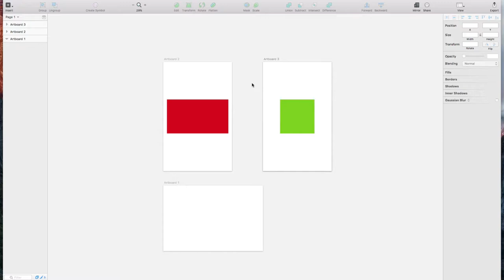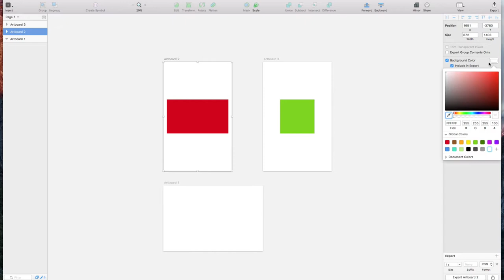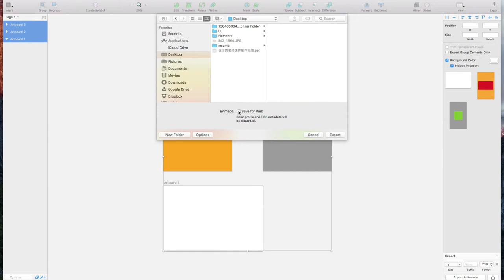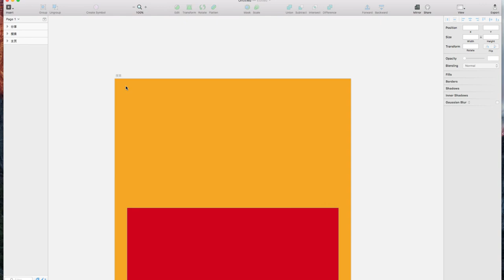玩转sketch 4 4 Artboard画板的导出